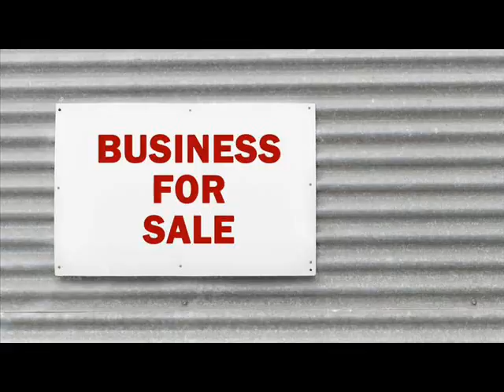Websites For Sale Alexandra South Africa .wmv